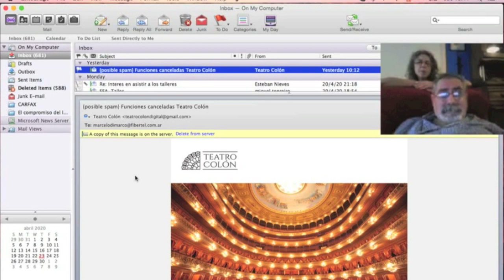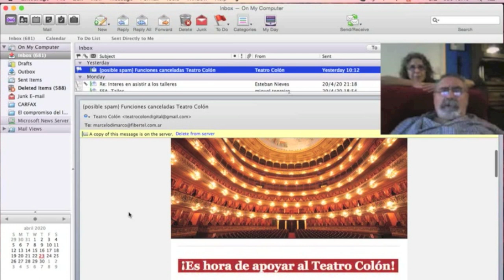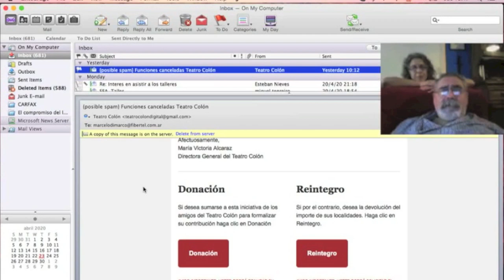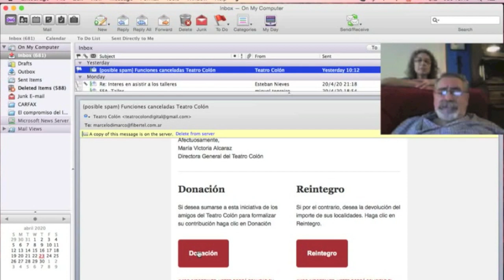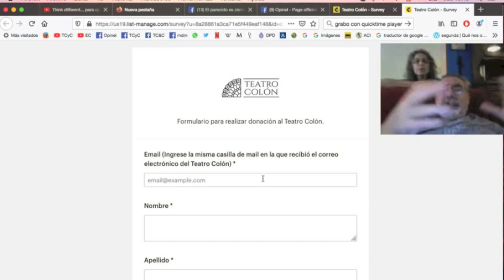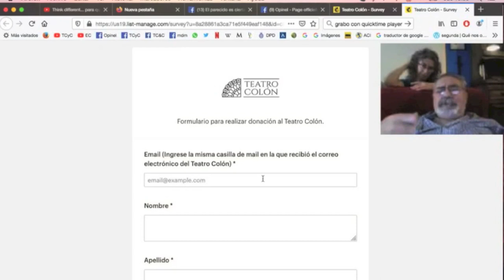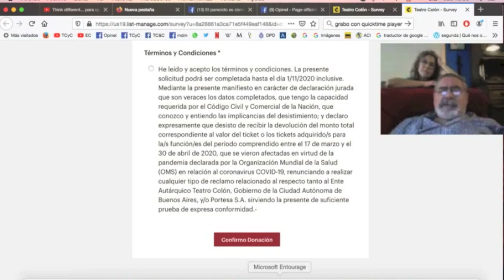¡Dale una mano al Colón! / PROMO #84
En el final, te dejamos una serie de programas que te acercarán a la mejor música.